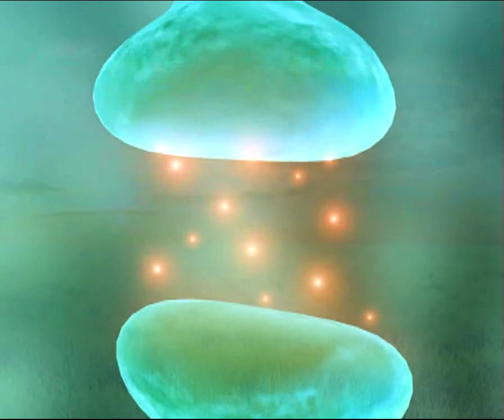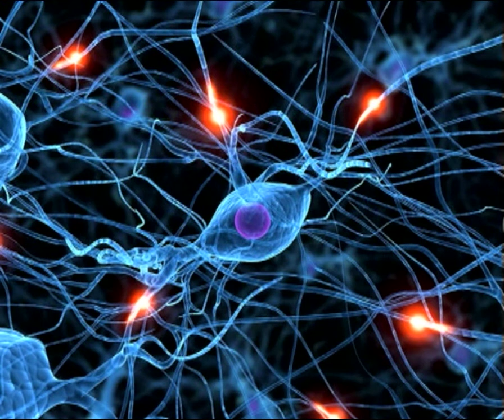Heile dich selbst by The Reach Approach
Weitere mögliche Lösungswege für gesundheitliche Probleme finden Sie auf der (englischsprachigen) Seite oder beim Kauf unserer Lebens verändernden App Happy Hints Dies ist ein schöner und kluger 30-minütiger Ausflug, der Sie in Räume bringt, in denen Heilung auf allen Ebenen möglich ist. Sie können entweder einfach die Augen schließen und der Beschreibung lauschen; oder Sie lassen sich von den wunderbaren Bildern dabei unterstützen, an den Ort zu gelangen, an dem der Geist das scheinbar Unmögliche in Erwägung zieht - und das Wunderbare wird Wirklichkeit...